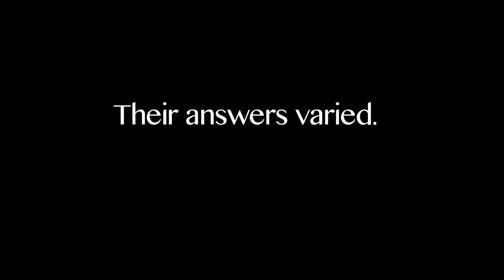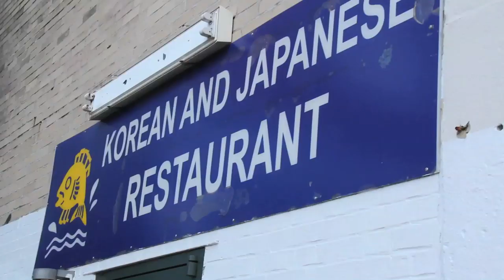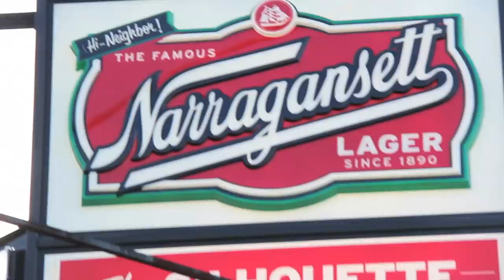All About Allston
The Town of Allston: Observed and Documented